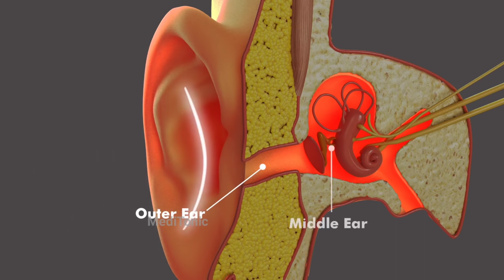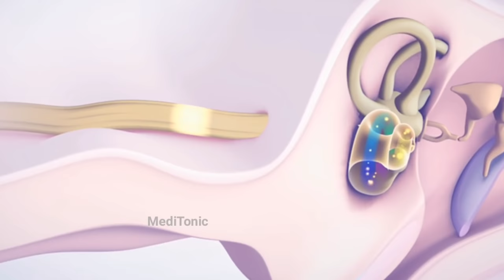How earbuds/earphone damage our ear || earbud कान के लिए कितना खतरनाक है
How earbuds damage our ears? | Are Earphones Harmful?(hindi)
Earphone Kaan ke liye Khatarnak hai? kya hai sach? earphone myths & facts